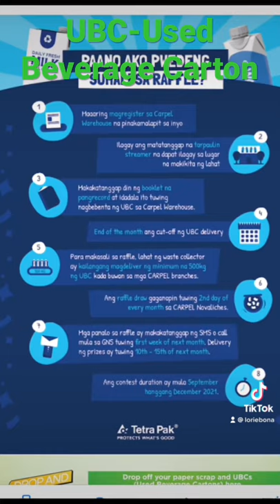UBC Used Beverage Carton